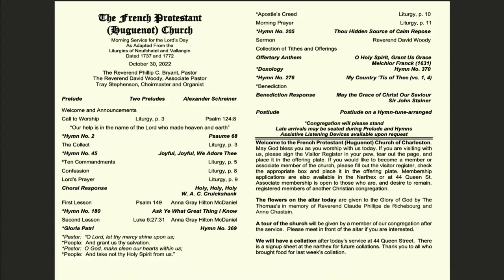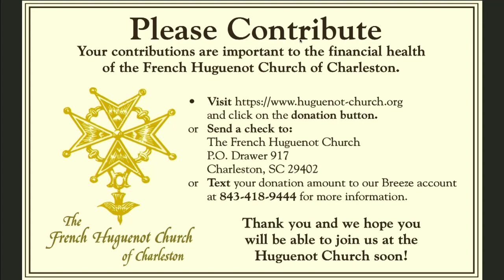Worship Service for 10.30.2022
Sermon by Rev. David Woody